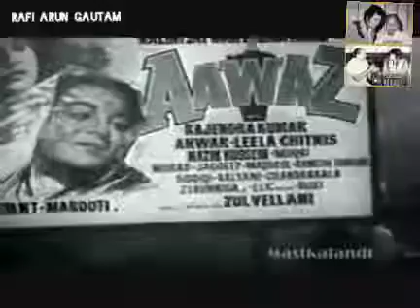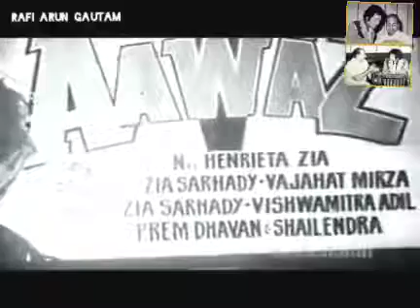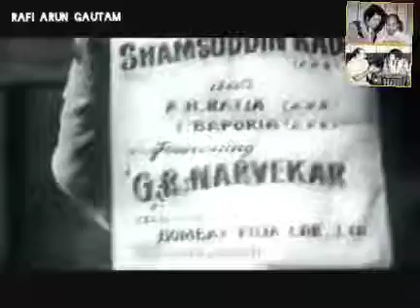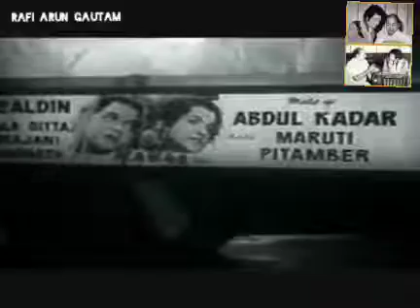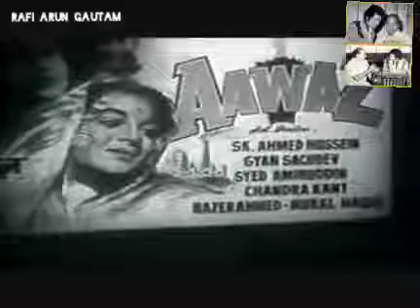Tribute RIP Jagdeep Ji/Lo Bhor Hui Panchi Nikle/Rafi Arun Gautam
A tribute to RIP Jagdeep Ji by Mohd.Rafi soulful song from movie Awaj
This channel is fully dedicated Padamshree Mohmmed Rafi Sahab.Enjoy Mohd.Rafi Sahab Hits, rarest, unheard and unreleased songs of Mohammed Rafi Sahab from my esteemed Channel which is fully dedicated to Padamshree Mohmmed Rafi Sahab.

पद्मश्री मोहम्मद रफी साहब को पूर्णत: समर्पित चैनल रफी अरुण गौतम